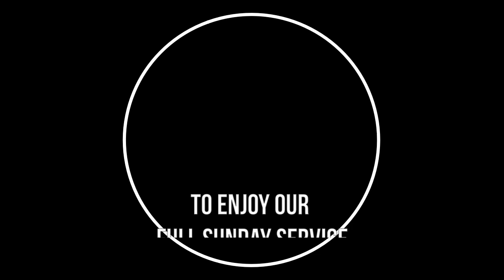"The Real Adam and Eve Story"💑 - Brian Kurtz - November 26th, 2023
The Real Adam and Eve Story - will cover Brian's interpretation of the Adam and Eve story, who we REALLY are as Divine Spirit Beings sourcing our 3D bodies, and who we can thus BE in the life each of us lives here!

Hint: it's the same story we've all heard before, but its INTERPRETATION is vastly different. This Sunday message will "turn over the tables" on the institutionalized guilt-driven dogma by which so many have been traumatized. Prepare to have burdens and spirits lifted, your Path cleared, and perhaps laugh a bit as well!